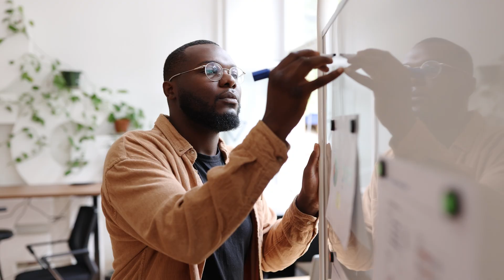We are Ontario Engineering: Quest of Engineering into New Frontiers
Ontario's engineering community is giving  Internationally Trained Engineers more and better opportunities for success.

From Morocco to Canada, Hamza’s career is driven by a passion for science and problem-solving. Learn how his work with OSPE helped him navigate challenges and succeed in Ontario.